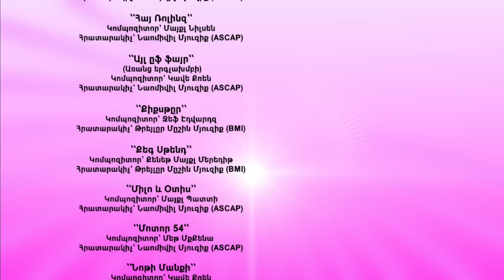🦖Տուրբոզավրեր - Հանգստյան Օրեր Տուրբոզավրերի Հետ | Պրեմիերա 2022 | Armenian cartoon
00:00 - Վթարային իրավիճակ բազայում
07:02 - Այգի
12:42 - Արտակարգ իրադարձություն
18:24 - Վեճ
24:00 - Արկածներ և  փրկություն
29:36 - Հին ոճով
35:17 - Փախստականը
40:56 - Խեղդվող Զերի փրկությունը
46:36 - Էկոլոգիական արահետ
52:19 - Փրկարարական ազդանշան